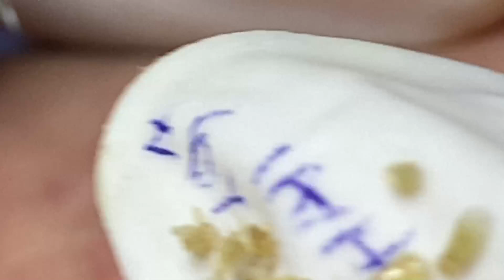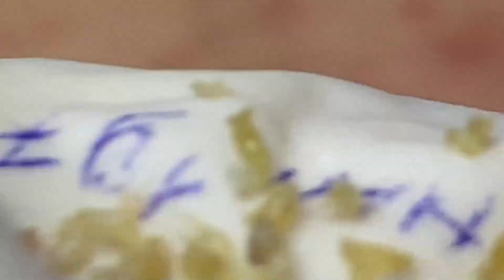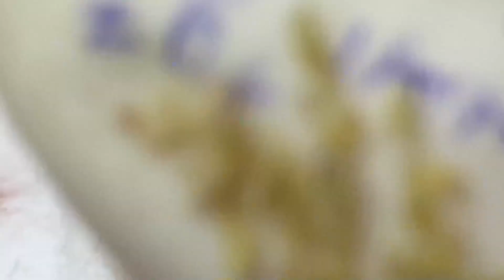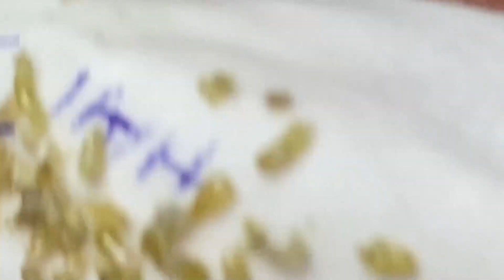Big Cystic Acne Blackheads Extraction Blackheads & Milia, Whiteheads Removal Pimple Popping # 2171